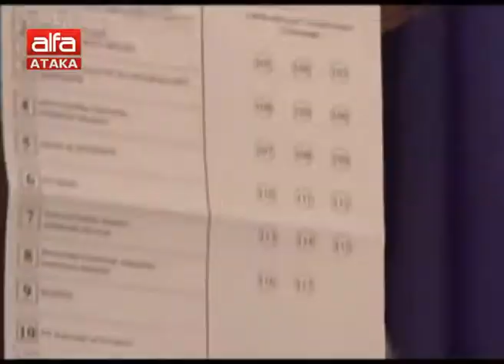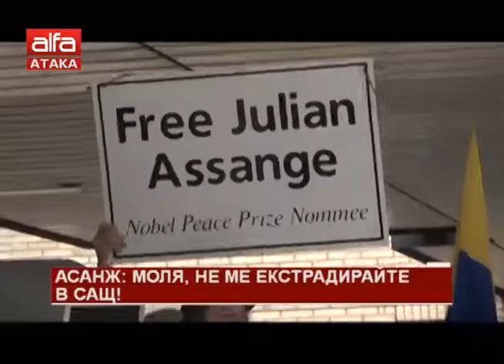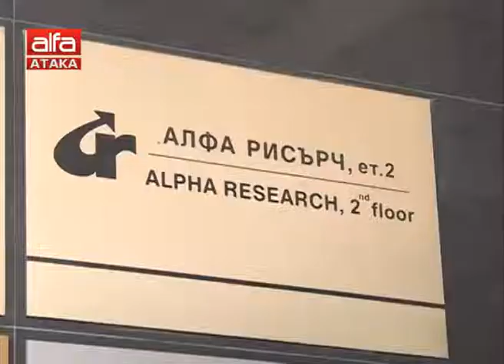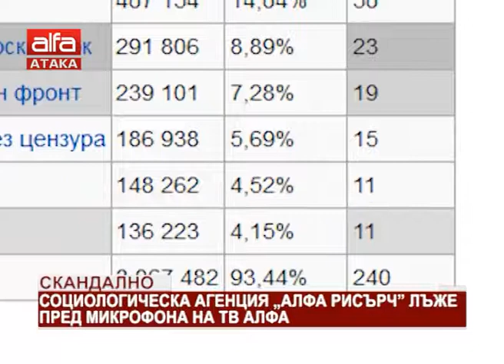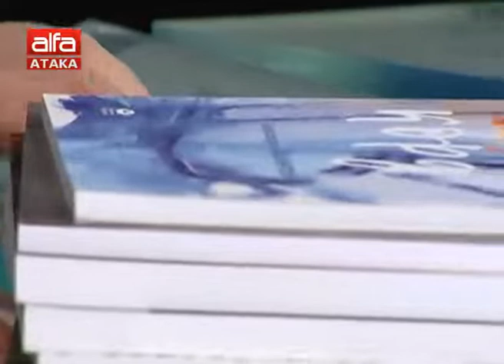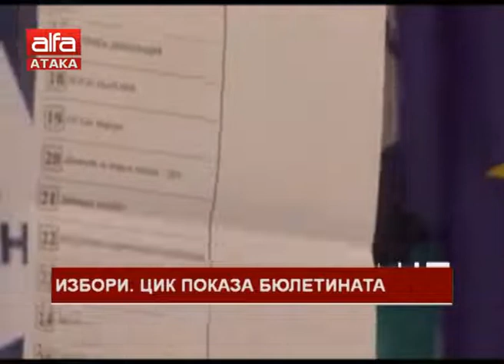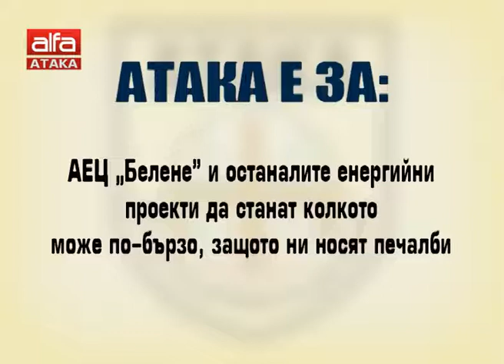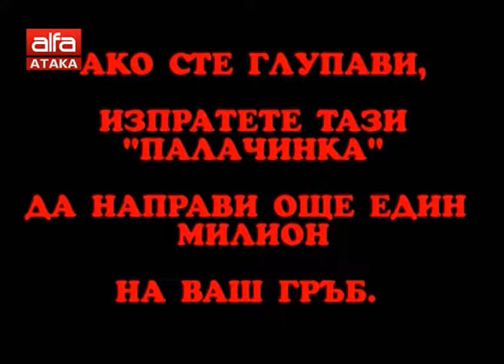"Добро утро, българи" - 03.05.2019 г.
Сутрешен блок на ТВ АЛФА